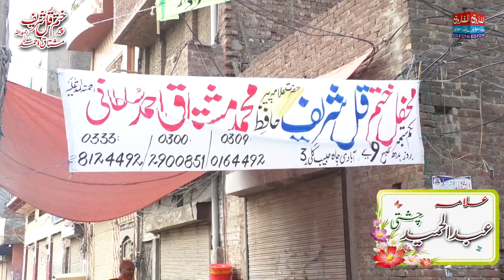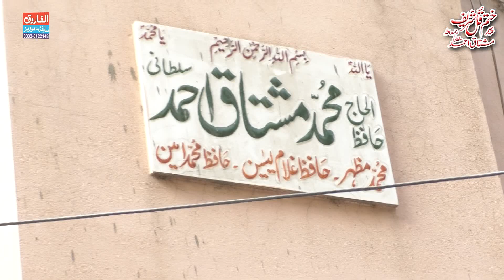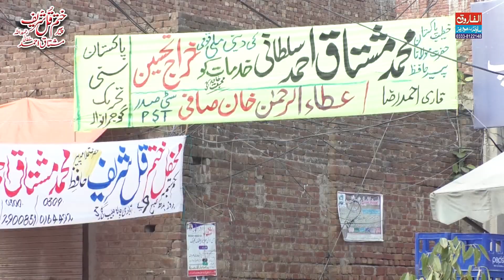Sultani Sab Ki Dastar Bandi | Alama Mushtaq Ahmad Sultani Ka khatim Kul Shreef | ALFAROOQ TV GUJRANW